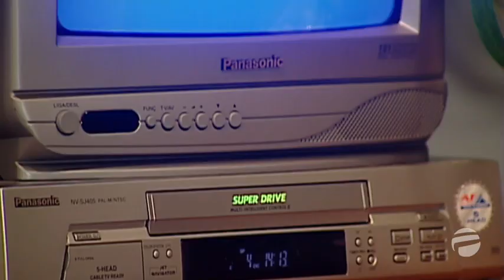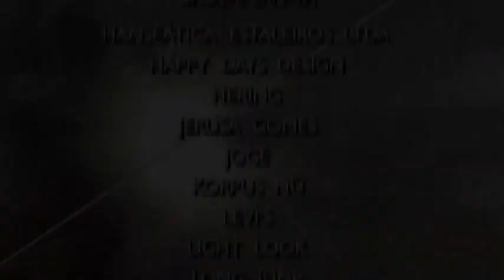Vidas Cruzadas - 63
Novela produzida e exibida pela TV Record
de 20 de novembro de 2000 a 16 de abril de 2001.
Foi reprisada pela Rede Família de 9 de novembro de 2020 a 30 de abril de 2021.

novela de Marcus Lazarini e Ecila Pedroso
direção geral de Henrique Martins
direção de núcleo de Atílio Riccó